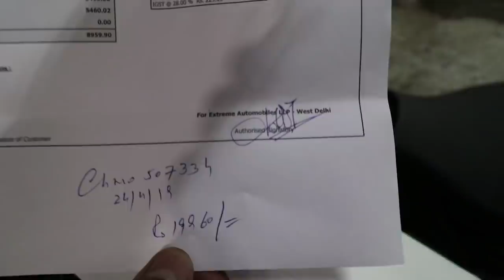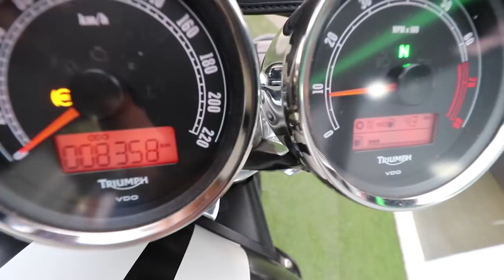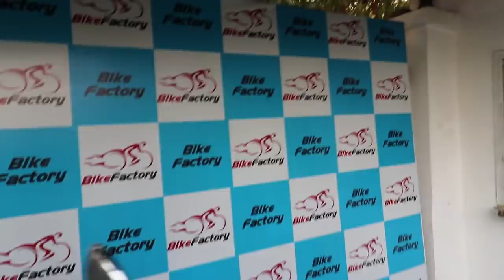HUDDIBABA 2300CC 421KG KI BIKE